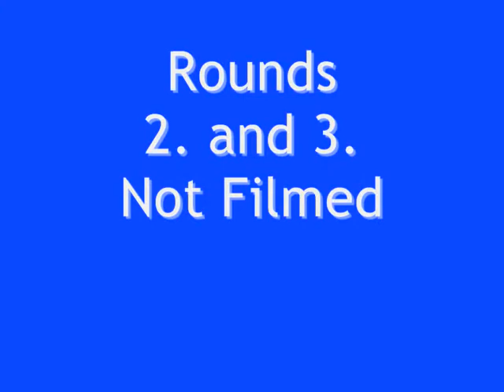Eliittikisat Joensuu, 9.6.2013 Leif Arrhenius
1. Leif Arrhenius SWE
    X , 18,27,  20,21,  20,21,  19,65,  X